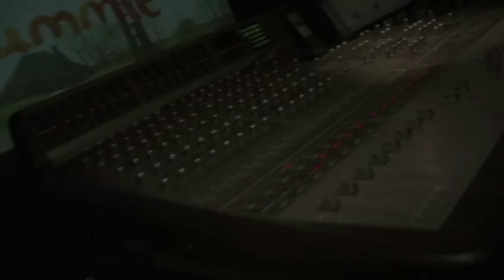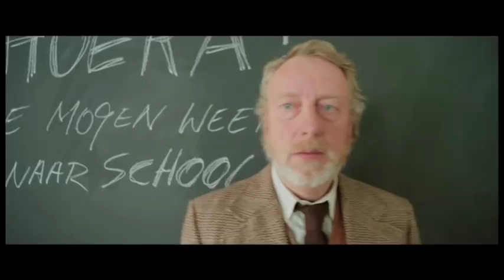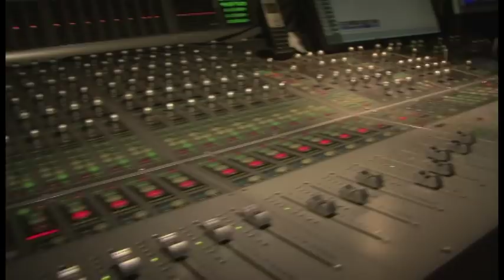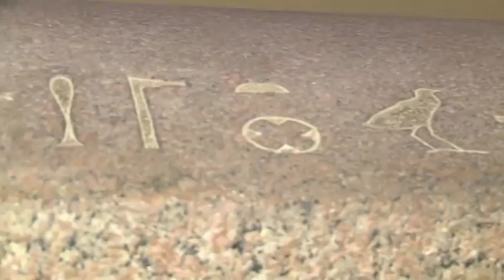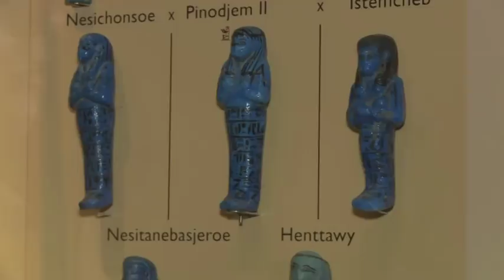Dummie de Mummie (2014) - Achter de schermen